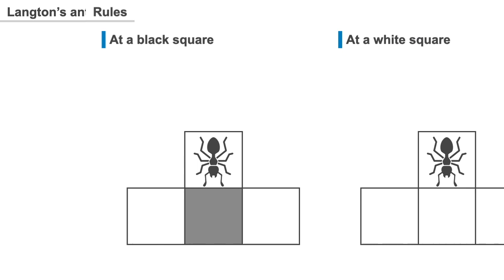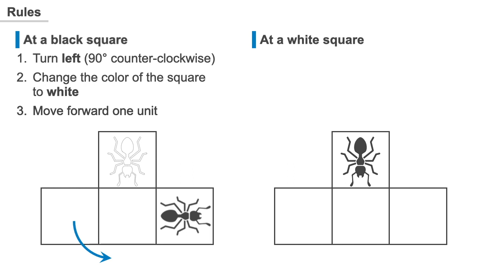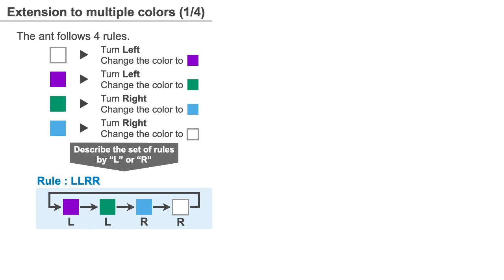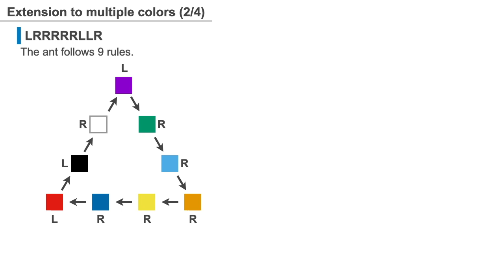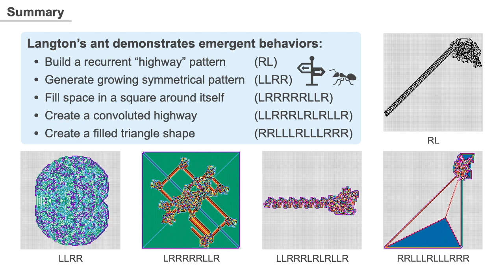Langton’s ant [gnuplot]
【Chapters】
00:00 Langton's ant
00:44 Rules
01:29 Describing the ruleset by "L" or "R"
02:14 Extension to 4 colors (LLRR)
03:00 Extension to 9 colors (LRRRRRLLR)
03:37 Extension to 12 colors (LLRRRLRLRLLR)
04:16 Extension to 12 colors (RRLLLRLLLRRR)
04:53 Summary
05:00 Ending

【Free icons】
▶︎ ant icon 1